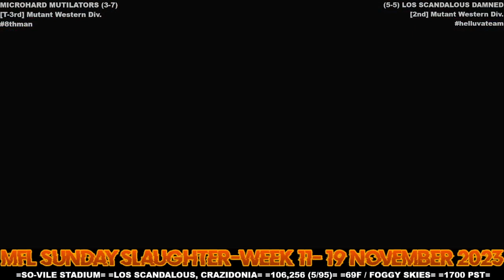MFL 2023 Season Week 11 Microhard Mutilators @ Los Scandalous Damned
Stadium: SO-VILE Stadium
Location: Los Scandalous, Crazidonia
Weather: 69F / Foggy Skies